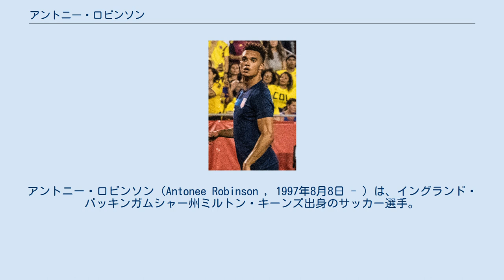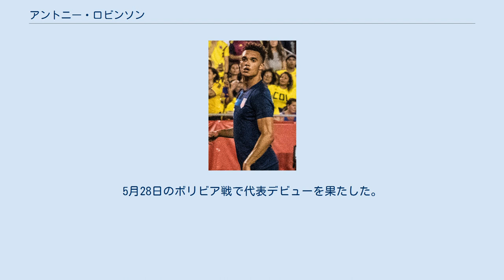アントニー・ロビンソン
ミルトン・キーンズ出身の人物
アントニー・ロビンソン（Antonee Robinson , 1997年8月8日 - ）は、イングランド・バッキンガムシャー州ミルトン・キーンズ出身のサッカー選手。
プレミアリーグ・フラムFC所属。
 11歳の時にエヴァートンFCのユースアカデミーに入所。
2015年にトップチームに昇格。
以降U-18やU-23チームでプレーするも、2シーズンでトップチームでのプレーは叶わず。
 2017年8月4日、ボルトン・ワンダラーズFCへのローン移籍が発表。
2017-18シーズンはEFLチャンピオンシップ (2部リーグ)で30試合に出場。
 2018年8月9日、今度はウィガン・アスレティックFCへのローン移籍が決定。
2018-19シーズンは2部リーグで26試合に出場。
シーズン終了後の2019年7月16日にウィガンへの完全移籍が決まり、3年契約を締結。
11月26日のミルウォールFC戦でプロ初ゴールを記録。
新天地で主力選手として活躍し、2020年1月にはACミランが獲得に乗り出したものの、メディカルチェックで不備が見つかり、破談に終わってしまった。
結局ウィガンに残留となり、2019-20シーズンは38試合1ゴールとフル回転した。
 2020年8月20日、フラムFCと4年契約を締結。
10月4日のウルヴァーハンプトン・ワンダラーズFC戦でプレミアリーグデビューを果たした。
 イングランド・ミルトン・キーンズ出身ながら、代表はユース世代から一貫してアメリカ代表でプレー。
2018年3月にフル代表に初招集。
5月28日のボリビア戦で代表デビューを果たした。